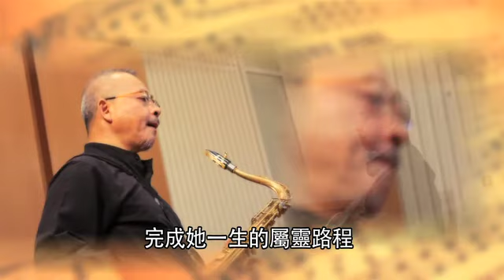Young Man Old Hymns promo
全新節目《Young Man Old Hymns》即將在網上頻道TVPluz.tv節目更結集成DVD，於5月3日母親節音樂會及「恩重如山」巡迴音樂佈道會期間首賣，5月中旬起公開發售。